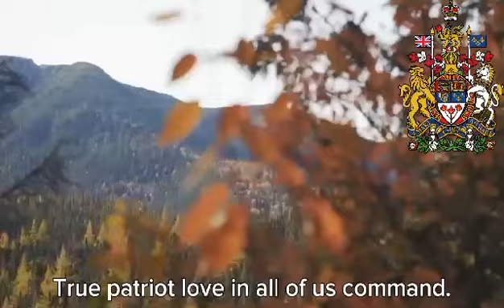“O Canada”-National Anthem Of Canada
The original French lyrics of “Ô Canada” were written in 1880 as a patriotic poem by Adolphe-Basile Routhier, a judge; it was set to music by a prominent French-Canadian composer of the time, Calixa Lavallée and was sung for the first time on June 24 of that year at a banquet in the Pavillion des Patineurs in Quebec City.

When Routhier’s lyrics were first published in Toronto, a doctor named Thomas Bedford Richardson translated the words of the first and fourth verses into English and to fit the melody. Two years later, the first edition of the Canadian version of Collier’s Weekly held a competition to write English lyrics to the song. Mercy E. Powell McCulloch won the competition with her entry. The words were rewritten again and again, but one version gained the most popularity. It was written by Montreal lawyer Robert Stanley Weir, and only slightly differs from the English version used today. (Note that while Richardson’s lyrics are meant to be a somewhat direct translation of the French lyrics into English, Powell McCulloch’s and Weir’s lyrics (the latter of which are nearly identical to the current lyrics) are completely different in meaning from the original French lyrics. The lyrics to the right give the official lyrics in both English and French, as well as the official translation of the French lyrics.)

The anthem’s English lyrics were performed for Edward VIII in 1936 and King George VI in 1939 on their visits to Canada, and the Kings saluted the song as if it was the national anthem. It then started to be used more frequently as an unofficial anthem and in 1967 it was approved by Parliament as the national anthem, and was made official by the National Anthem Act of 1980. The national anthem officially only consists of one verse in each language, yet the original poems of both Routhier and Weir have four verses.

Since the adoption of the anthem, there has been occassional attempts to once more slightly alter the English lyrics of the national anthem, to change the gender-specificness of the phrase “in all thy sons command”, or to alter the phrase “our home and native land” to reflect the new immigrants of the country, or to remove the reference to God. In 2018 the phrase “in all thy sons command” was changed to “in all of us command”, becoming part of the anthem with royal assent granted on February 7 of that year. This did not affect the French lyrics, as they are not a direct translation.

Before the official adoption of “O Canada” in 1980, the official national anthem of Canada was “God Save the Queen” (as the work was titled when O Canada was adopted), yet “O Canada” was used on an unofficial basis, as well as the patriotic song “The Maple Leaf Forever”. “God Save the King” remains the royal anthem of Canada